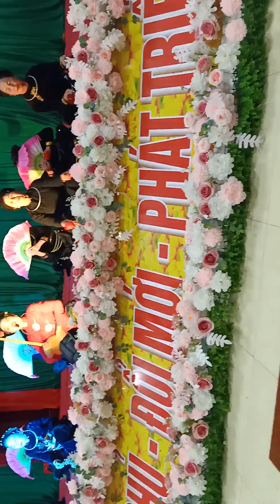GIẢI HẠN đặt lời Hoàng huy Ấm Nông thị Liên và tốp múa phụ hoạ diễn tại xã Vũ lăng